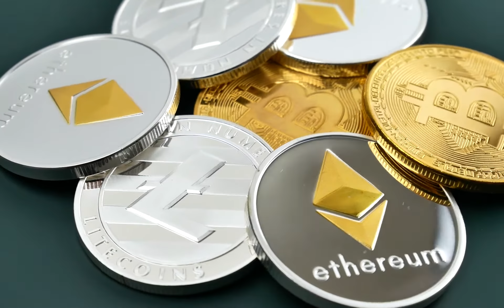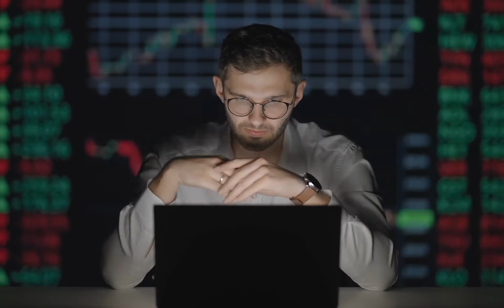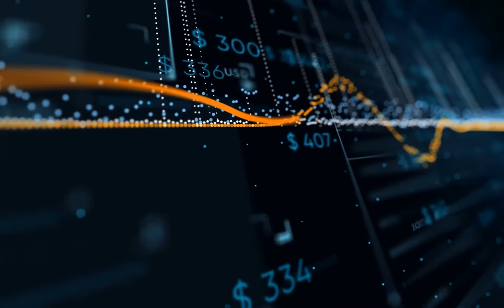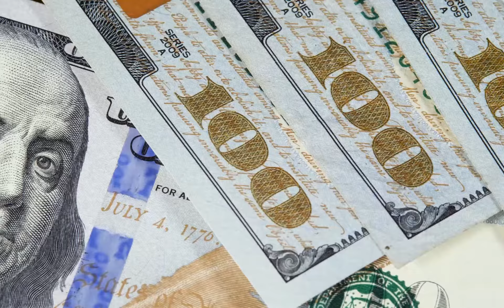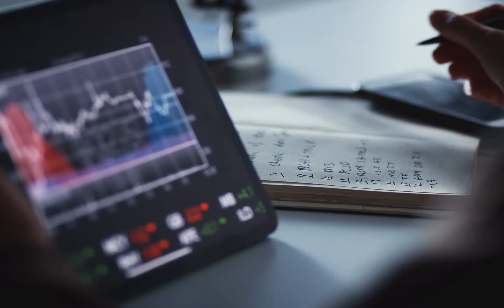WHAT ACTUALLY ARE NFTs AND WHAT ARE THE PROS AND CONS?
Hey guys, welcome to Swizzle. What are NFTs and what are the PROS and CONS of owning/investing in them? Find out in today's video!